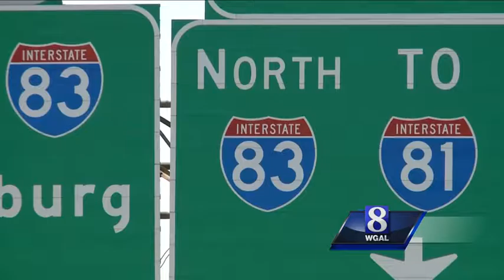TRAFFIC ALERT: Eisenhower Interchange to be shut down this weekend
A busy highway ramp in Dauphin County will be shut down this weekend, affecting thousands of drivers.